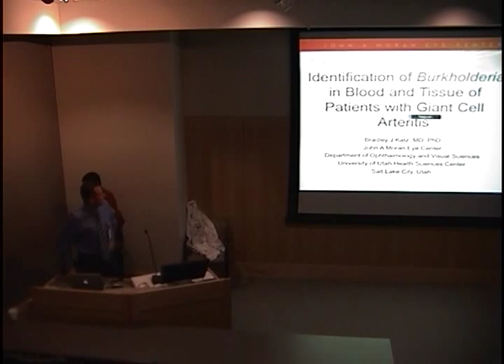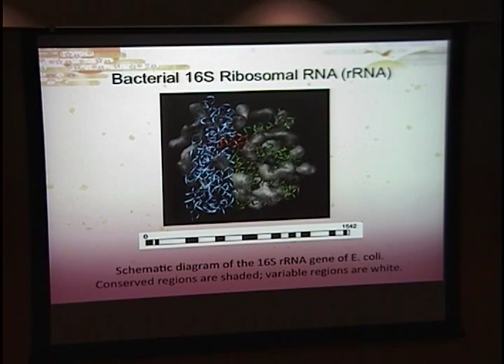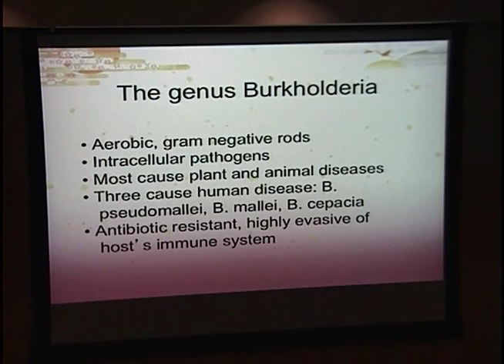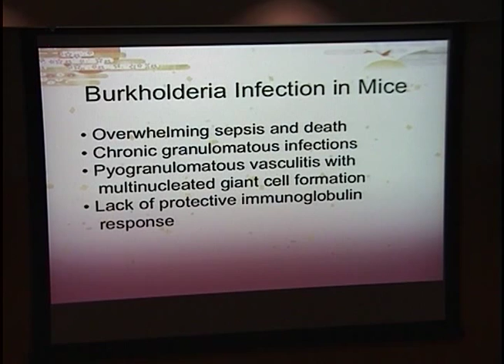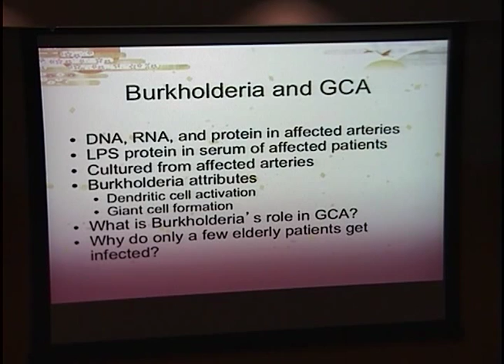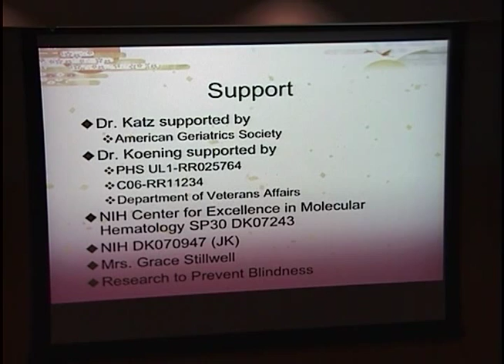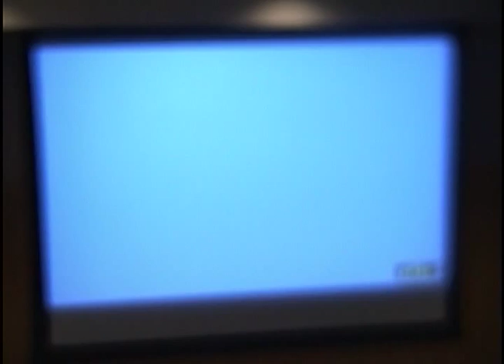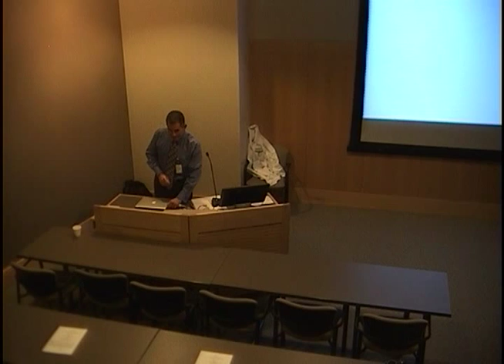Identification of Burkholderia in Blood and Tissue of Patients with Giant Cell Arteritis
Title: Identification of Burkholderia in Blood and Tissue of Patients with Giant Cell Arteritis
Presenter: Bradley Katz, MD